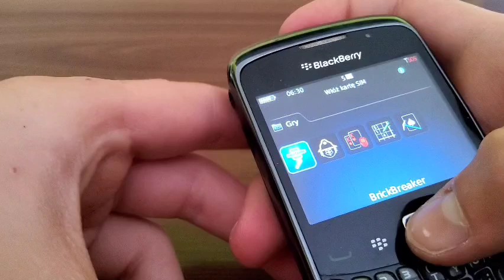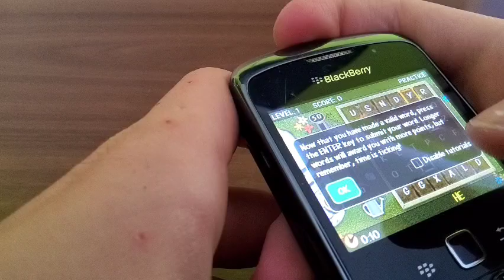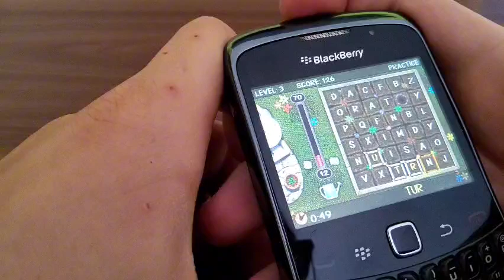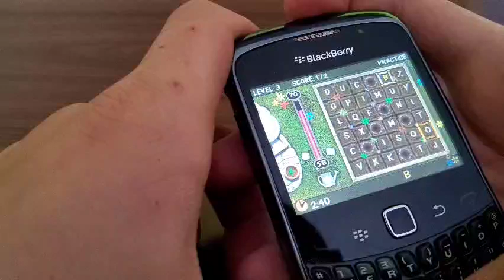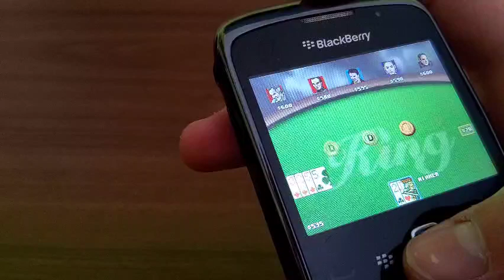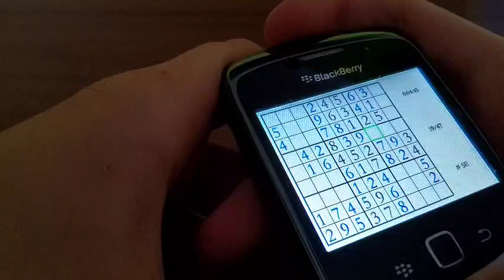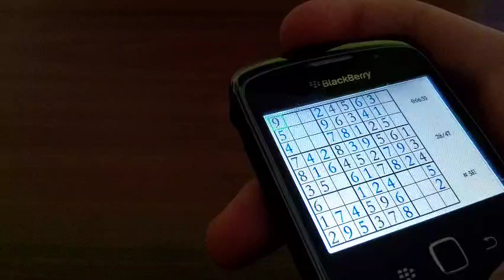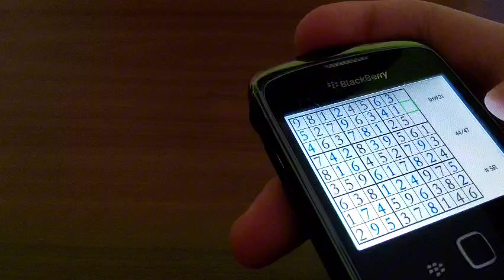Blackberry 9300 Curve - Games